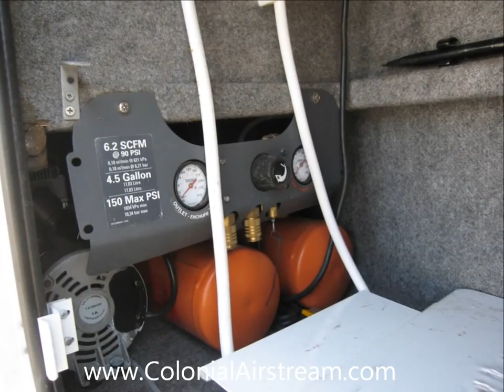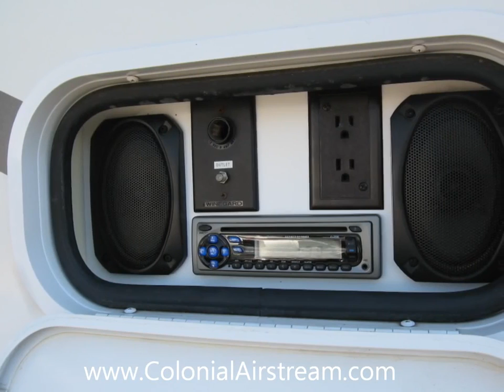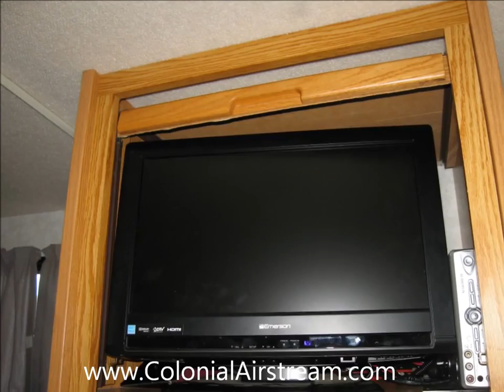Quigley Off Road 4x4 Winnebago Minnie 24V RV Motorhome Expedition Conversion 4wd Ford Econ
2005 Winnebago Minniw 24V Quigley 4x4 4wd Conversion: What makes a Quigley a Quigley? There's more to it than meets the eye, says Michael Quigley, the .

Popular content related to Ford E-Series & Four-wheel drive.